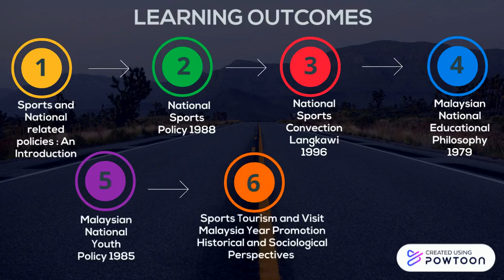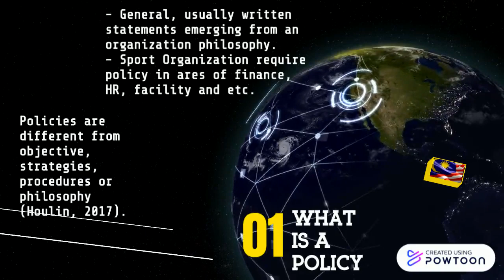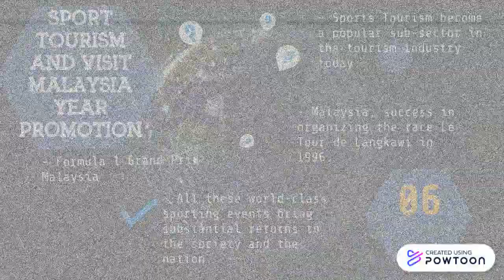SSA049 - E-Learning: Ethics and Policy Issues in Sports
e-Learning has wholly transformed how learning is imparted to students. Unlike the traditional method of teaching, e-Learning makes learning more straightforward, more comfortable, and more productive. This digital revolution has led to remarkable changes in how the content is retrieved, consumed, discussed, and shared. To create a more interactive learning process, powtoon is one of the best leading video and presentation creation platform that can grab the student attention in using this education material. This video gives students the freedom to learn at their own pace and convenience times. In future, e-Learning of ethics and policy issues in sports will attract thousands of registrants. This online platform will entice students with high professional quality animated video digital, short, unique and interesting instructional videos that communicate learning content succinctly.